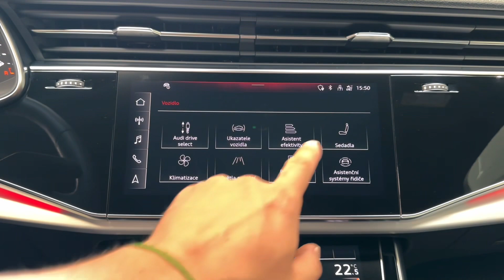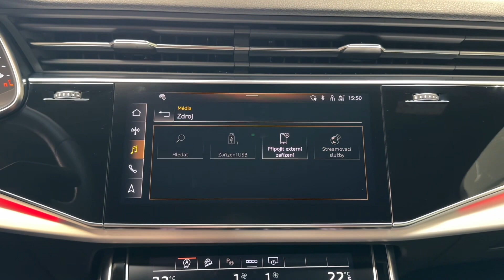Audi Q7 - 50 TDI*S-LINE*7 MÍST*TAŽNÉ*PANO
AS242555

Prodloužená záruka na 4 roky / 120 000 km.

Výbava: Barva: Mythos černá metalíza, 22" litá kola Audi Sport - 5paprskový hvězdicový V design - černá, Akční paket Gravity, Asistenční paket 1, Asistenční paket Tour, Paket černé optiky, S line sportovní paket, Adaptivní pneumatický podvozek, Volič jízdních režimů Audi Drive Select, Komfortní přístup, Servomechanické dovírání předních a zadních dveří, El. ovládané víko kufru, El. sklopná zadní sedadla, S Sportovní sedadla s pamětí, Vyhřívaná a ventilovaná přední sedadla, Čalounění sedadel v kůži Valcona s diamantovým prošitím, Vyhřívaná zadní sedadla, 7místné provedení vozidla, Multifunkční sportovní vyhřívaný volant, Dekorace z matného kartáčovaného hliníku, Ambientní a konturní osvětlení interiéru, Bang & Olufsen Premium Sound System s 3D ozvucením, Audi smartphone interface, Panoramatické střešní okno, Boční airbagy vzadu, Adaptivní tempomat, Side Assist, Lane Assist, Asistent vystupování, Doporučená přestávka, Rozpoznávání dopravních značek, Zadní kamera, Přední a zadní parkovací senzory.